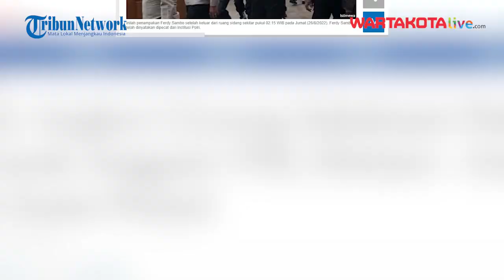Penampakan Ferdy Sambo Usai Dipecat dari Anggota Polri di Sidang KKEP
WARTAKOTALIVE.COM - Sidang kode etik dan profesi Polri (KKEP) akhirnya memutuskan Irjen Ferdy Sambo dipecat dari institusi Polri.

Namun, keputusan itu tak membuat eks Kadiv Propam Polri itu tampak murung.

Pantauan Tribunnews, Ferdy Sambo tampak keluar dari ruangan sidang sekitar pukul 02.15 WIB pada Jumat (26/8/2022).

Ferdy Sambo keluar dikawal dengan sejumlah anggota Provost Mabes Polri hingga anggota Brimob loreng bersenjata lengkap.

Para pimpinan sidang sudah keluar satu per satu dari ruangan sidang.